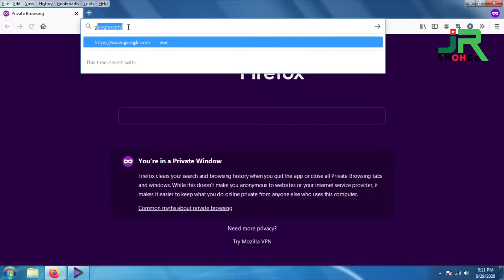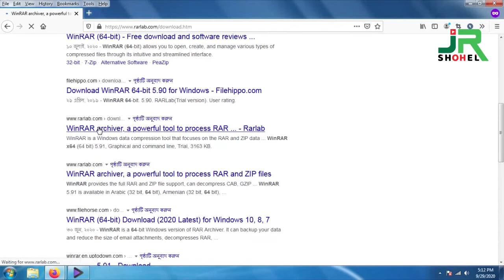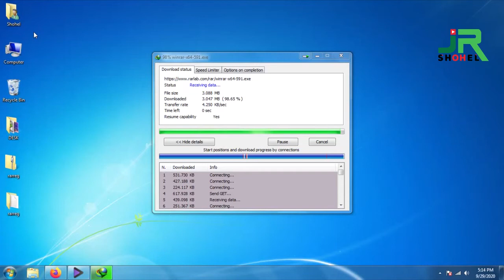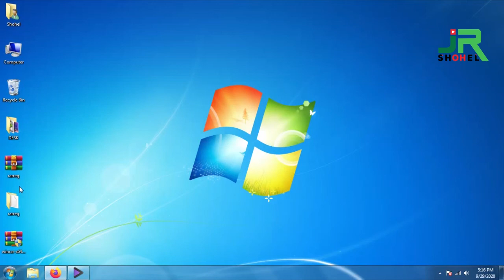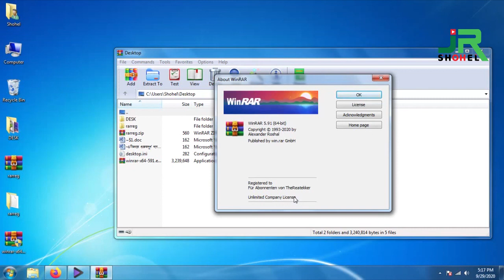Winrar 32-64 bit Lifetime Activation 2020 । Just 1 Click ! Full Version License Key Bangla। JrShohel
উইনরার হল একটি শেয়ারওয়্যার ফাইল আর্কাইভার এবং সংক্ষেপনকারী উপযোগীতার সফটওয়্যার উইন্ডোজের জন্য। এটি রার ও জিপ ফাইল ফরমেটে আর্কাইভ তৈরী করতে পারে এবং অসংখ্য ধরনের আর্কাইভ ফাইল খুলতে পারে।
আজীবন ফ্রীতে ব্যবহার করুন উইনরার!
How to get Winrar 32-64 bit Lifetime Activation 2020 । Just 1 Click ! Full Version License Key Bangla Tutorial । JrShohel / jrshohel tips, youtube bangla tutorial
How to get WinRAR Full Version For Free ||Bangla Tutorial 2020 / Bangladeshi Tech Channel/ Download link and review in Bangla / shohel tech review

Md Shohel Miah
Bangladesh